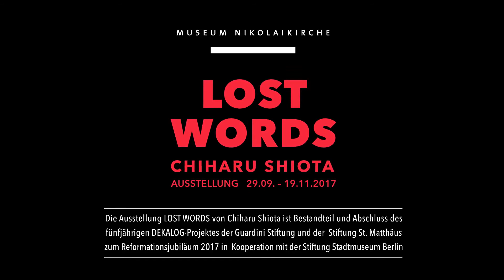Nikolaikirche Berlin LOST WORDS Chiharu Shiota